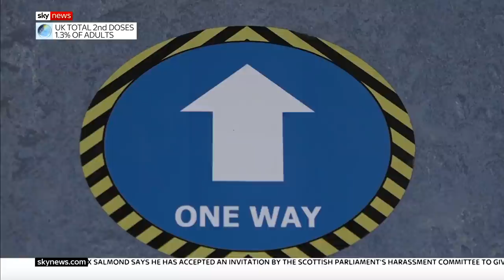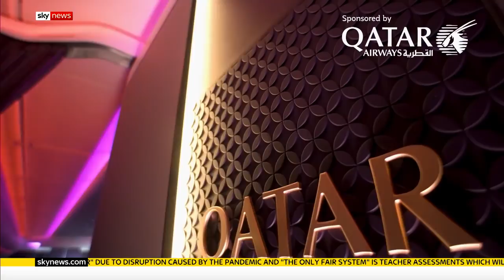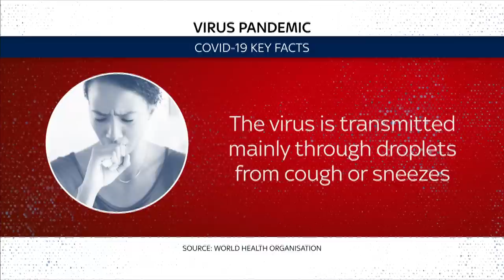Sky News Breakfast: Plans for teacher assessments to replace exams this year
On your Sky News Breakfast menu with Jayne Secker:

- Schools Minister Nick Gibb talks to Sky News about the Government's plans for teacher assessments to replace GCSE and A-Level exams for students in England this year.

- Former Chief Examiner John Nield tells us what he thinks about those exam plans.

- Shadow Communities and Local Government Secretary Steve Reed on Labour's plans to secure the future of Britain's post-pandemic high streets.

and download our apps